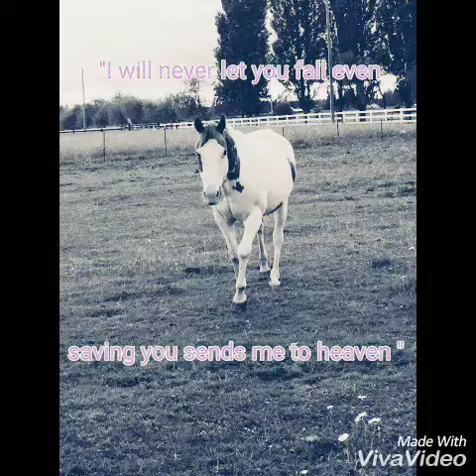R.I.P Spooks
This is a friends horse who recently passed away and I made a video.